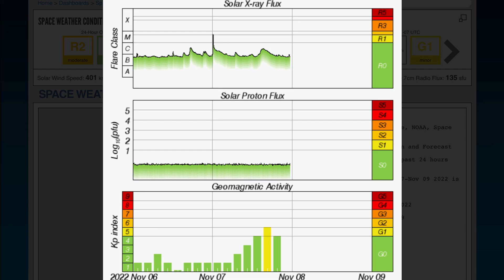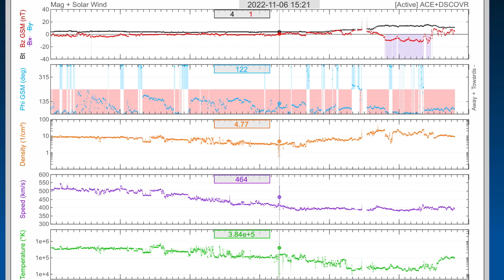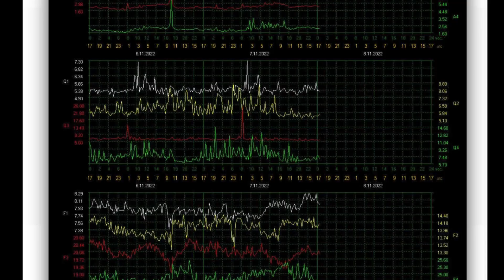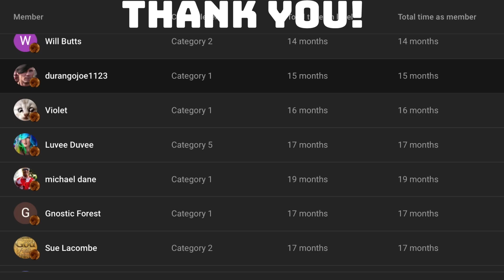SUN DIVING COMETS / Florida Hurricane WATCH / Calgary, Alberta SNOW and COLD‼️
November 7 2022
Calgary, Alberta Recieves A FOOT of Snow with Minus double digits!!

5 Day not so normal World Weather forecast. Plus a look at spaceweather for today.